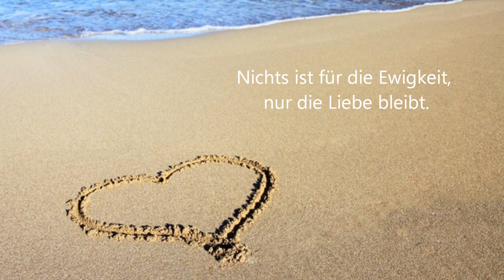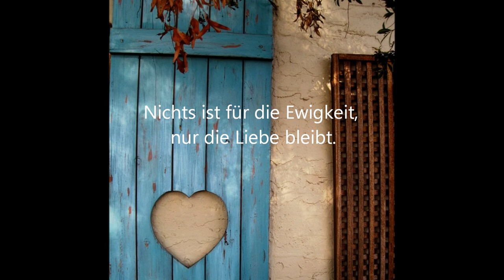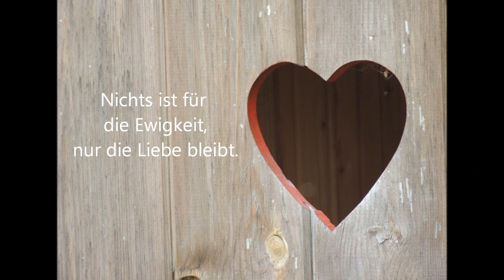Nur die liebe bleibt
1. Jedes Lied verklingt, jeder Tag verrinnt.
Nichts ist für die Ewigkeit, nur die Liebe bleibt.

2. Jede Blume verblüht, jedes Feuer verglüht.

3. Jedes Lachen verhallt, jeder Junge wird alt.

4. Jeder Tag weicht der Nacht, und wer träumt, der erwacht.

5. Jeder Sommer vergeht, die Erinnerung verweht.

6. Jeder Grashalm verdorrt, jedes Kind muss mal fort